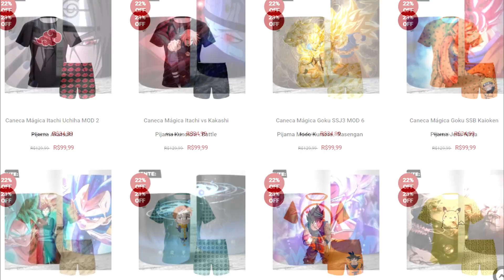Atreus ficou em XOQUI!!! #3 - GOD OF WAR (PS4)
✅CUPOM